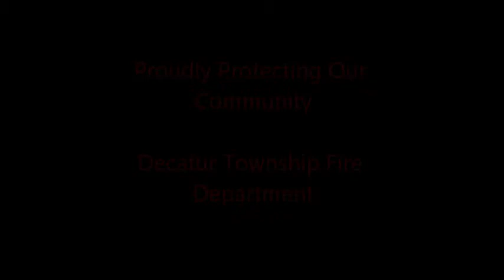DTFD 2013 Year in Review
Photos taken by Central Indiana Fire Ground Information and Indiana Fire Trucks.
Decatur Township Fire Department would like to thank these hard working groups for their dedication and great pictures. Please visit their websites for more great pictures.